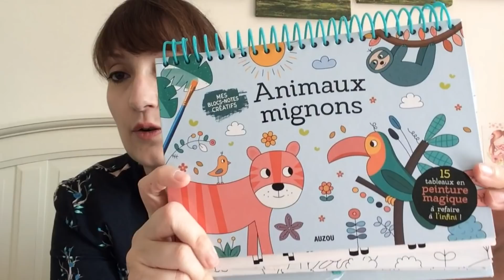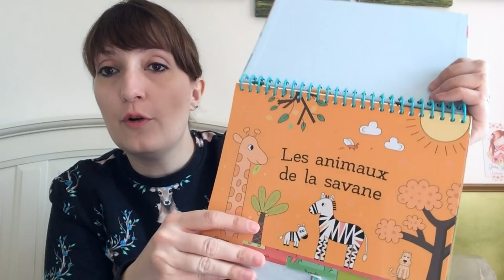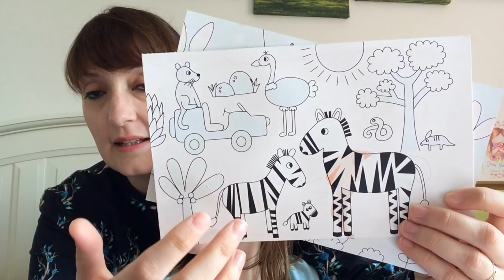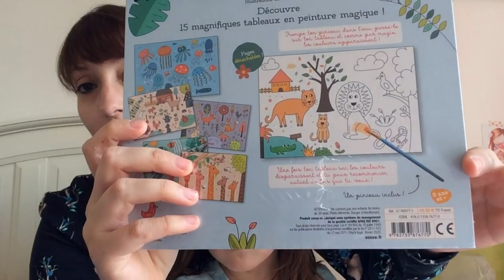Episode 128 - ON ESSAIE DE RESPIRER (Partie 1) - Podcast tricot couture Triple L de Mag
2:43 - CE QUE JE PORTE
Pull Thétys d'Anna Rose Patterns en French Terry de Glitzerpüppi

3:57 - TRICOT
Projet fini :
Test "Jolies Fleurs" pour Jill Karina en Une louve dans les bois
Encours montré :
Lady Brioche en The Uncommon Thread coloris Golden Praline

16:55 - COUTURE
Blouse Aurore de Ma petite garde-robe en jersey Lillestoff

22:13 - LECTURE
"Le chat et les pigeons" d'Agatha Christie chez France Loisirs

26:09 - ACTIVITES ENFANTS
Peinture magique Animaux mignons de chez Auzou